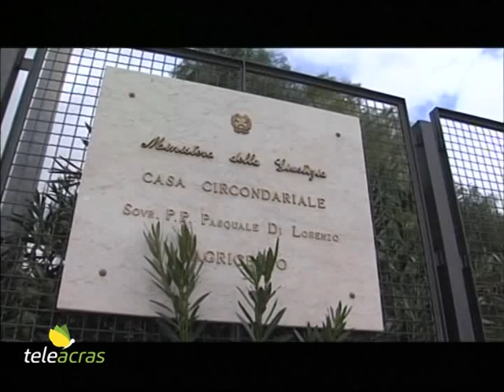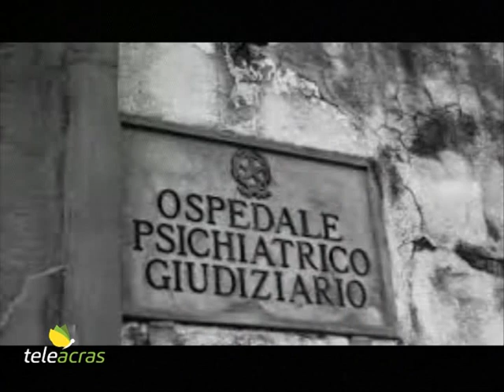Ruoppolo Teleacras - Incapacità, impunità e sicurezza sociale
Molestie, minacce e danni, il processo, il vizio di mente, la libertà, ancora reati e carcere, la prospettiva della scarcerazione, la misura di sicurezza e l'intervento del giudice di Sorveglianza di Agrigento, Walter Carlisi. Il servizio di Angelo Ruoppolo.

Ad Agrigento è accaduto che una donna, Simona Vella, titolare del locale "Dacanto" in via Atenea, la scorsa estate si è sfogata sui social allorchè un suo persecutore, Salvatore Russotto, 28 anni, originario di Mussomeli e residente ad Agrigento, già autore di molestie, minacce e danni, inquisito e processato, è stato assolto per vizio di mente e reso libero senza alcuna restrizione. “Libero di riprendere la sua condotta, come ha già fatto” – ha scritto lei, perseguitata da anni. Dopo la restituzione della libertà, a Russotto è stato notificato il divieto di avvicinamento alla persona offesa e di comunicare con la vittima, applicandogli il braccialetto elettronico. Ebbene, durante la notte tra sabato 22 luglio e domenica 23 luglio scorsi, quando il locale è stato chiuso, lui si è recato sul posto, ha sfasciato tavoli e sedie, e ha tentato anche di sfondare la vetrata. Poi è andato nel luogo dove abita la ragazza, e le ha danneggiato l’automobile. I poliziotti della Squadra Volanti lo hanno arrestato, per aggravamento della misura cautelare disposto dalla Procura. A Russotto, recluso in carcere, sono contestati i reati di stalking, danneggiamento aggravato e violazione del divieto di avvicinamento alla persona offesa. Ebbene: la Procura di Agrigento si è adesso rivolta al Tribunale di Sorveglianza affinchè a Russotto, dopo una eventuale scarcerazione, sia applicata una misura di sicurezza per due anni, verosimilmente temendo una ulteriore scarcerazione e successiva reiterazione del reato. Il magistrato di Sorveglianza, Walter Carlisi, ha risposto subito "sì, ecco la misura di sicurezza: due anni in una Rems", ovvero una residenza per l'esecuzione delle misure di sicurezza, ossia una struttura sanitaria di accoglienza per gli autori di reato affetti da disturbi mentali e socialmente pericolosi. Tuttavia lo stesso Carlisi si è sfogato altrettanto lui, e nel provvedimento tra l'altro ha scritto: "Il caso di specie è indicativo del fallimento dell’attuale sistema delle misure di sicurezza che ha voluto la chiusura degli ospedali psichiatrici giudiziari. Non si può nascondere che l’unica speranza sia la permanenza della custodia in carcere dell'indagato. Le Rems rimangono, per come non sufficientemente realizzate e non sufficientemente organizzate, un acronimo privo di sostanza che, per fatto notorio, non trova applicazione proprio nei confronti dei soggetti più pericolosi, con la motivazione della carenza di posti". Nel frattempo, su istanza del difensore di Russotto, l'avvocato Monica Malogioglio, il giudice per le indagini preliminari del Tribunale di Agrigento ha disposto una perizia psichiatrica sul ventottenne.